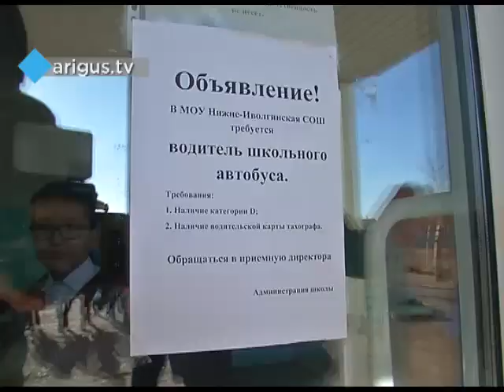В одном из пригородных районов Улан-Удэ детей перестал возить школьный автобус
Сюжет от 29 октября 2018

Долгая дорога в школу. Юные жители одного из пригородных районов Улан-Удэ добираются до места учебы – кто как может. Почему их не возит школьный автобус, узнавал «Дежурный по городу».

Сегодня «Дежурный по городу» приехал в улус Хойтобэе. Территория относится к Иволгинскому району. С начала этого учебного года сюда должен был заходить школьный автобус. Но ни родители, ни сами ученики его так и не увидели.

- Светлана Балаганова, житель улуса Хойтобэе: Они уже должны быть готовы к первому сентября. Почему до сих пор все эти дела не сделаны? Вечером у меня идет ребенок во вторую смены из школы вечером. Собаки, автобусов нет. Они с детьми с одноклассниками голосуют.

Выбор невелик: идти пешком или ловить попутку. Вот и голосуют. И таких юных автостопщиков, только по Хойтобэе более сотни. Все они учатся в нижне-иволгинской школе. От улуса до нее около трех километров. И автобус у школы есть. Даже два.

- Саян Гатапов, житель улуса Хубисхал: У меня вот сын на велосипеде ездит. Сейчас уже скоро зима. Дальше не знаю. Вроде говорили, в октябре будет автобус, а до сих пор ни автобуса, ни ответов.

Самое время задавать вопросы директору школы. Именно в его ведении находятся школьные автобусы.

- Доржи Очиров, директор Нижне-Иволгинской средней общеобразовательной школы: В августе месяце уволился основной водитель. Требования к водителю предоставляются большие. Наличие карты, стажа. Чтобы была квалификация перевозки детей. Проблема большая. Прошу от себя лично родительскую общественность, чтобы немного потерпели.

Открытая вакансия давно размещена в центре занятости. Но пока все кандидаты убегают от маленькой зарплаты – 17 тысяч рублей. Впрочем, этот вопрос, возможно, решат на очередном родительском собрании.

Значит, понимание проблемы у руководства школы все-таки есть. Но на всякий случай мы поставим в известность о проблеме министерство образования Республики Бурятия. Ну, а если и вы попали в ситуацию, из которой не можете выбраться самостоятельно, обратитесь в рубрику «Дежурный по городу» 220-777. Решение найдется.

Артемий Ушаков, Виктор Нимаев